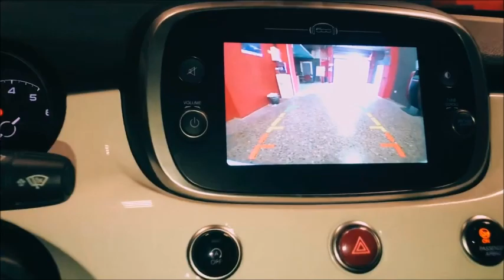Installazione interfaccia telecamera di retromarcia CI C8PRO FI su Fiat 500X Uconnect 7"